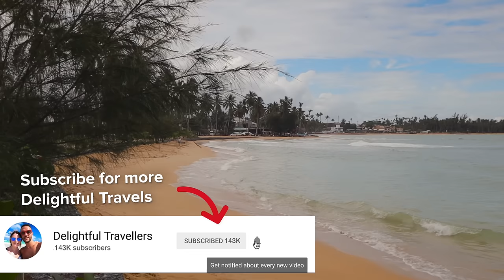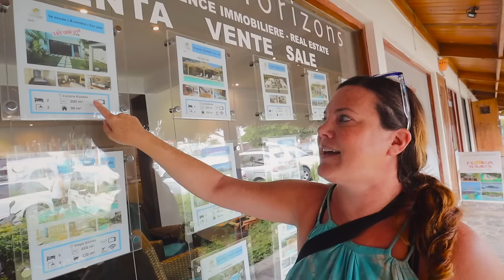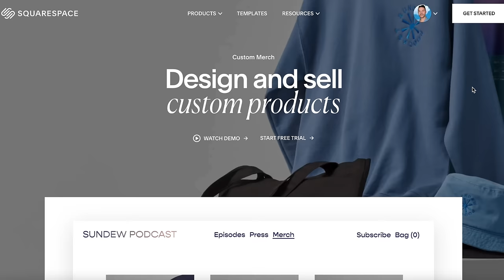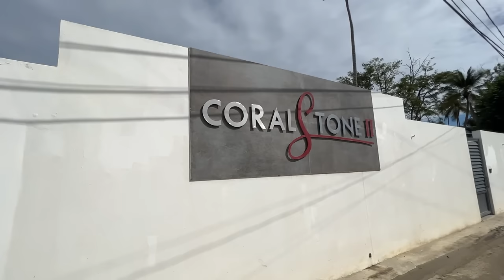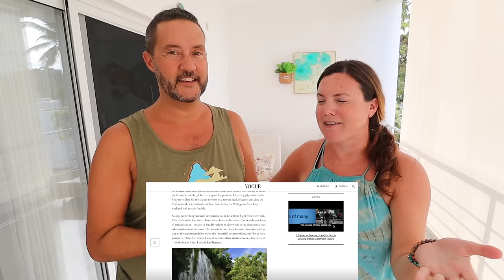Las Terrenas we have a Problem 😫 Watch Before You Move Here 🇩🇴 Living in Dominican Republic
This week we're again in Las Terrenas where things aren't going as planned. We've arrived in the area for one of the worst weeks we've experienced with weather in the Dominican Republic. Throughout the video we talk about some things you might need to know about Las Terrenas if you're coming here or moving here including infrastructure, culture, Expats and more. We make our way around the town as we talk about some good things and some problems with Las Terrenas.

0:00 Las Terrenas Problems
2:58 Real Estate in Las Terrenas
4:26 Growing Pains
5:44 Squarespace Ad
6:45 Where to Eat
8:41 Rising Prices in Dominican Republic
9:54 Greece Group Trip
10:49 Crazy Weather
12:26 European Feel
14:48 Condo Tour
19:19 Challenges in Las Terrenas
23:30 Wrap Up